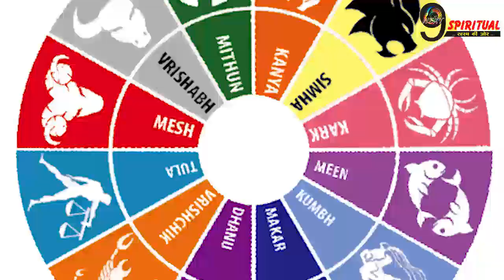गजानन इन 3 राशि को देंगे सारे आराम, हर पल बन जाएगा सुहाना, आएगा धन || Rashi Astrology